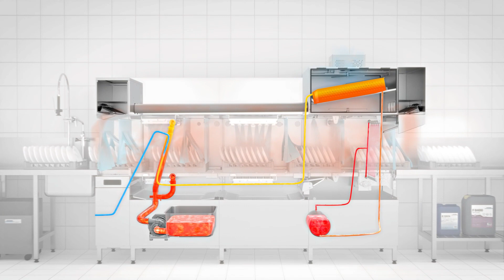MTR Series: EnergyPlus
Washing with the MT makes optimum use of the energy input. The "EnergyPlus" heat recovery system uses the energy of the warm air to preheat cold inlet water in addition to the standard "EnergyLight" heat recovery system. Only steam that has already been released is used. This reduces the energy demand of the machine, which lowers the connected load and the operating costs. The heat recovery has both a grease filter and an automatic self-cleaning function.